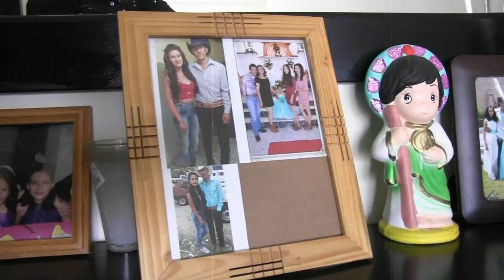XV años de Karen Por Foto Melody Video 4444231050 SLP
FOTO MELODY Y VIDEO
BUSCANOS EN FACEBOOK, COMO FOTO MELODY Y VIDEO..